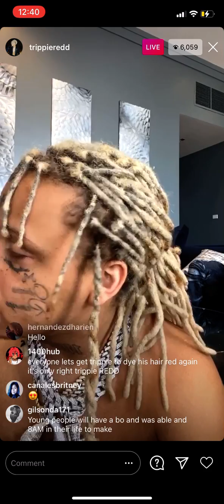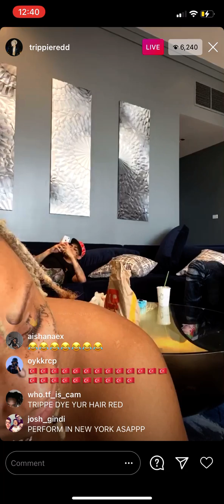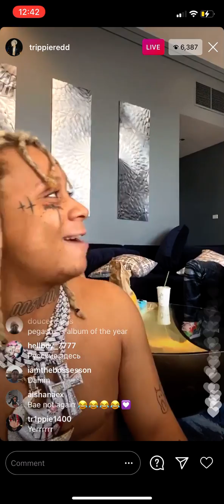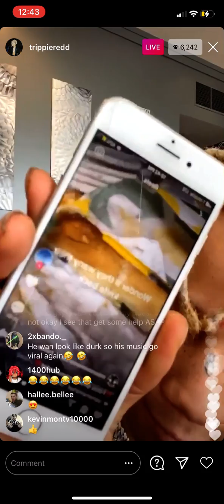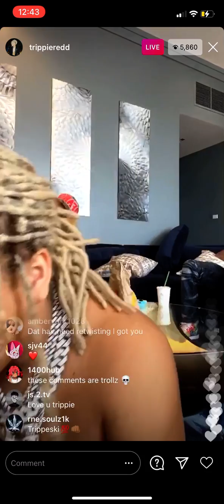Trippie redd high asf on live😂🌙